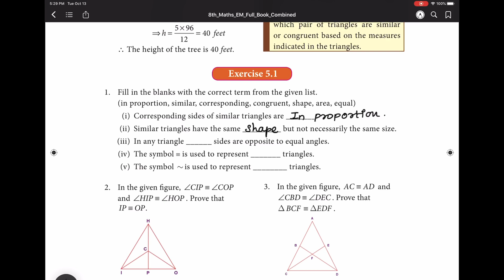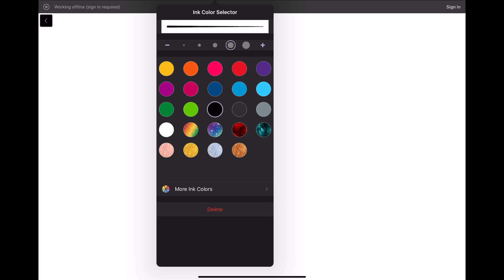8th std Maths Geometry Exercise 5.1 PART -2 | 8th Maths Samacheer Kalvi NEW Syllabus 2020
8th std Maths  Geometry Exercise 5.1 PART -2 | 8th Maths Samacheer Kalvi NEW Syllabus 2020

Questions covered:

1. Fill in the blanks with the correct term from the given list.
(in proportion, similar, corresponding, congruent, shape, area, equal)
(i) Corresponding sides of similar triangles are _______.
(ii) Similar triangles have the same _________ but not necessarily the same size.
(iii) In any triangle ______ sides are opposite to equal angles. (iv) The symbol ≡ is used to represent _______ triangles.
(v) The symbol is used to represent ________ triangles.
2. In the given figure, ∠CIP ≡ ∠COP and ∠HIP ≡ ∠HOP . Prove that
IP≡OP.

3.
In the given figure, AC ≡ AD and ∠CBD ≡ ∠DEC . Prove that DBCF ≡DEDF.